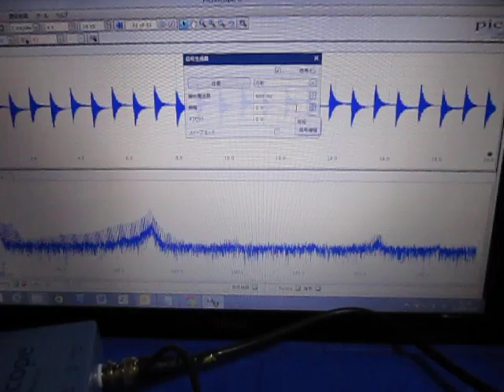超音波の音圧測定・解析・制御（非線形現象利用） ultrasonic-labo